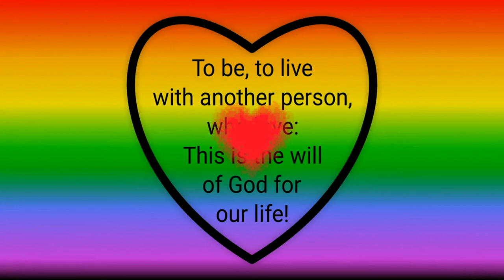03/10/2015 ARD & BBC ♡ Krzysztof Charamsa & Eduard Planas (Coming Out)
Coming Out von Krzysztof Charamsa und Eduard Planas
Meldung in den Tagesthemen und Statement in der BBC